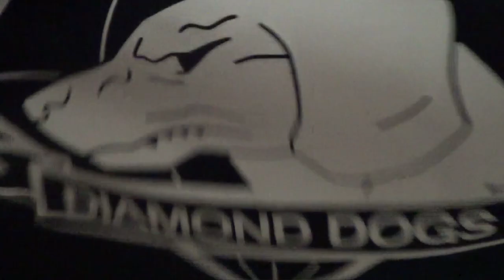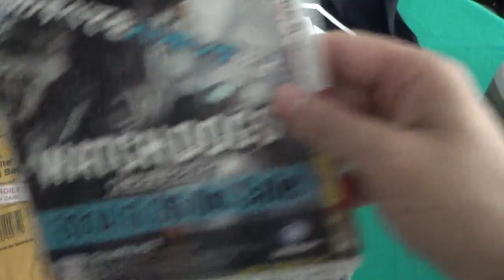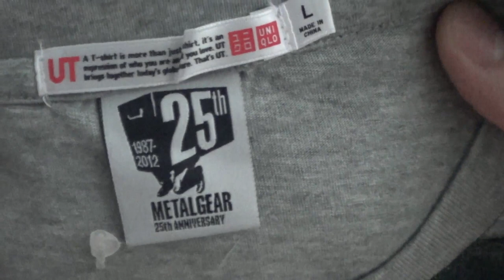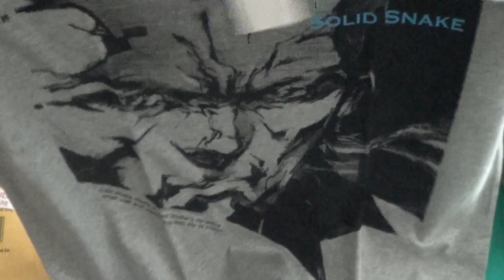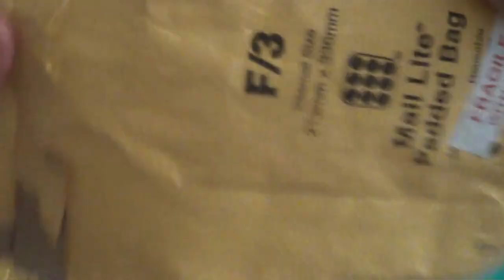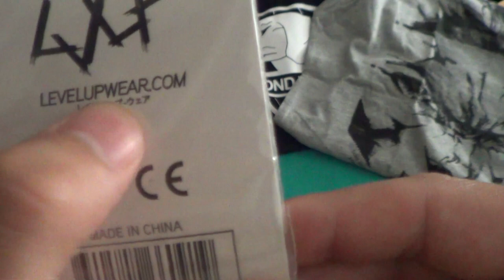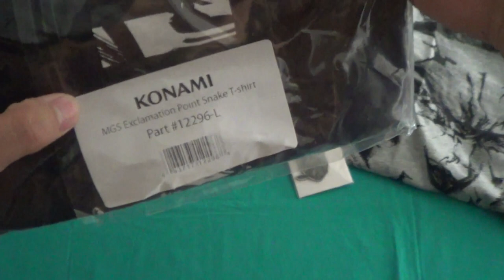Metal Gear Solid - Unboxing varios articulos + Info